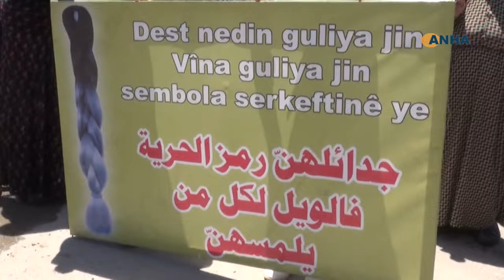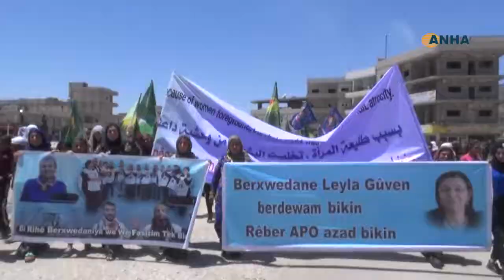مظاهرة في كوباني تنديداً باعتقال المناضلة ليلى كوفن